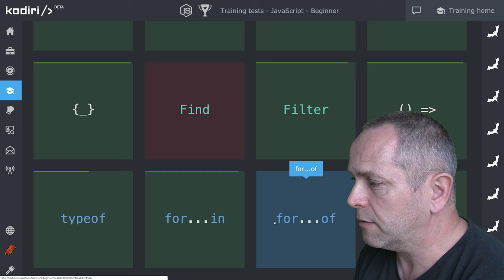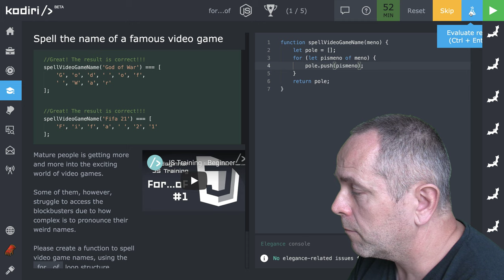🧩 1165 for...of - hláskujeme meno videohry - JavaScript - Kodiri slovensky